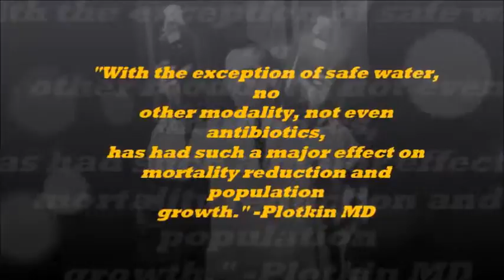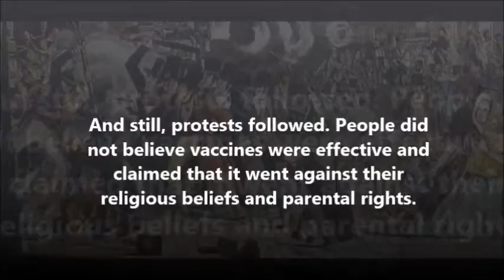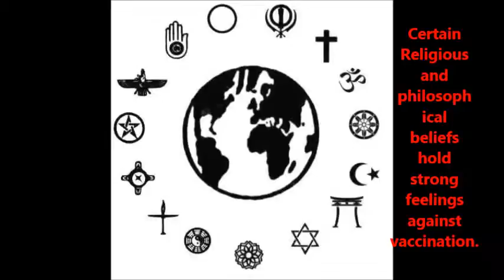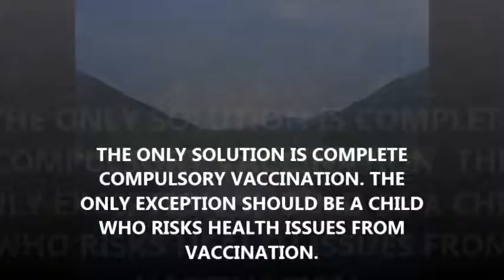Compulsory Vaccination is the SOLUTION